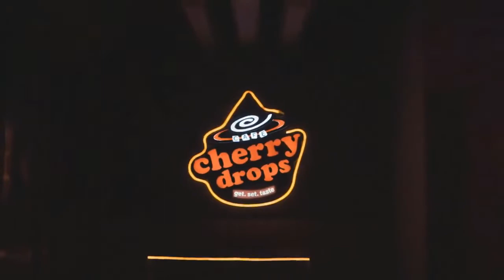Royal Family LIVE: 'All feel lonely' William and Kate open up as Meghan speaks out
As part of mental health awareness week, the Duke and Duchess of Cambridge interrupted all British radio stations at the same time to deliver a message on loneliness. The one-minute long message began with William saying: "We can all feel lonely sometimes… we can feel it for many different reasons." Kate then added: "But we can all help each other feel less isolated and more connected. If you think someone you know might be feeling lonely, just give them a ring, send them a text or knock on the door." This comes as Meghan joined the Marshall Plan for Moms in announcing a "National Business Coalition for Child Care," with the aim of expanding childcare for US workers. In a statement, the Duc  ...